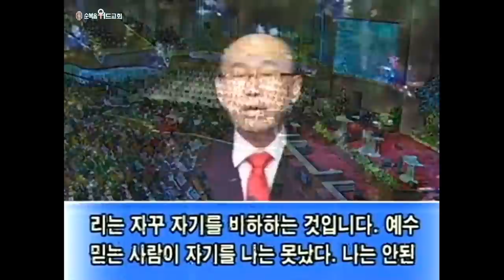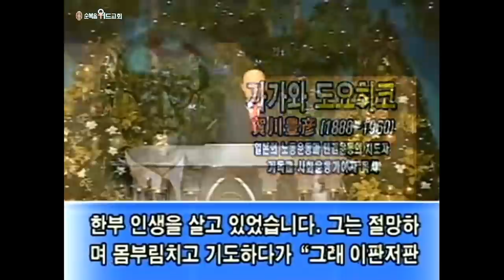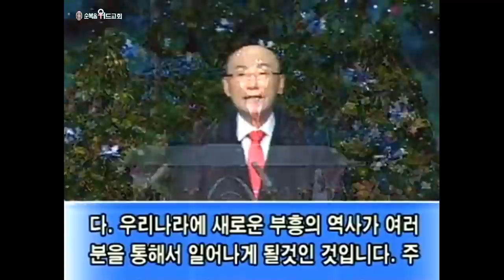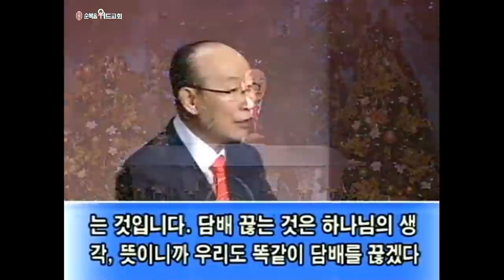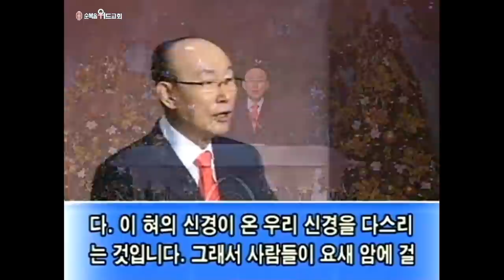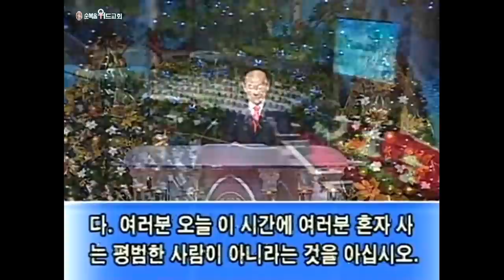◆ SUNDAY WORSHIP ◆ 조용기 목사님 주일설교 - 나는 포도나무요 너희는 가지니 ▶ 요 15:1-4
496번째 제자이자 남양주에 세워진 교회입니다.

1. 소외되고 가난한 이웃을 섬기는 교회 입니다.
2. 세상 모든 자들에게 복음을 전하는 교회입니다.
3. 슬플 때나 기쁠때나 함께 하는 교회입니다.
4. 선교와 복음을 위해 헌신하는 교회입니다.

▶내용정리

포도나무와 가지 이야기를 할 때마다 떠오르는 것이 선교사 허드슨 테일러의 이야기입니다. 허드슨 테일러는 중국 내지에서 선교활동을 했습니다. 그 곳엔 그를 도울 사람과 돈도 턱없이 부족했습니다. 그는 자신의 힘으로는 도저히 감당할 수 없는 일에 대한 정신적인 부담으로 좌절하고 고민하다가 마침내 신경이 예민하게 되어서 신경쇠약에 걸릴 정도가 되었습니다. 그러던 어느날 여동생으로부터 편지 한 통을 받게 되었는데, 거기에는 요한복음 15장 포도나무와 가지에 대한 성경말씀이 안부인사와 함께 써있었습니다. 허드슨 테일러는 말씀에 의지하자 마음에 평안이 가득해졌습니다. 그 후, 그는 기도하는 것마다 응답을 받고 성공적인 내지 선교를 할 수가 있었습니다. 우리가 자기 힘으로 하겠다고 아무리 발버둥쳐도 안 되는 것입니다. 우리는 참 포도나무인 예수 그리스도에게 의지하면 예수 그리스도의 생명이 우리에게 넘쳐나서 풍성한 열매를 맺을수가 있는 것입니다.

 1. 주님이 친히 택하신 가지

 요한복음 15장 16절에 “너희가 나를 택한 것이 아니요 내가 너희를 택하여 세웠나니 이는 너희로 가서 열매를 맺게 하고 또 너희 열매가 항상 있게 하여 내 이름으로 아버지께 무엇을 구하든지 다 받게 하려 함이라”고 말씀합니다.
 우리 교회 권사님으로부터 이런 이야기를 들은 적이 있습니다. 하루는 구역 식구 중 성도 한 사람이 쓰러졌다는 소식을 듣고, 심방을 가는데 도중에 갑자기 피곤이 몰려와 길거리에서 힘없이 축 늘어졌습니다. 그 때 마귀가 ‘야 너는 지금 피곤하고 힘들지? 너는 당뇨병도 앓고 고혈압도 있는데 저혈당이 되고 고혈압이 되어서 너는 이 길거리에서 죽는다. 그런 처지에 누구를 심방하는 것인가? 자기를 추스르지 못하는데 누구를 추스르는가?’라고 했습니다. 이렇게 마귀는 언제나 부정적으로 말합니다. 협박과 공갈로 겁을 주는 것입니다. 마귀의 말에 귀를 기울이면 숨이 탁탁 막히고 앞이 캄캄해지는 것입니다. 권사님은 그 말을 듣고 귀를 기울이다가 마음에 두려움이 와서 ‘나부터 먼저 병원에 가야 되겠다’는 생각이 드셨답니다. 그런데 그 순간 성령께서 마음속에 ‘마귀의 속삭임에 넘어가지 마라. 긍정적이고 창조적인 생각을 하라’고 말씀하셨습니다. 마귀의 말을 듣고 생각하면 그 결과는 언제나 불안과 공포와 좌절과 절망입니다. 성령님의 말씀에 귀를 기울이고 생각하면 용기와 힘과 꿈을 허락하여 주시는 것입니다. 권사님은 즉시 깨닫고 부정적인 생각을 예수님의 이름으로 물리쳤습니다. 그리고 심방을 은혜 가운데 잘 마칠 수 있었습니다. 우리는 실제로 마귀가 있다는 생각을 안합니다. 그것은 종교적으로 말하는 거라고 치부합니다. 실제로 마귀는 언제나 우리에게 기회만 있으면 부정적인 말을 하고 불안과 공포와 절망을 갖다주는 것입니다. 그러나 성령님께 귀를 기울이면 성령께서 우리에게 긍정적이고 적극적이고 창조적일 수 있도록 위로를 해주셔서 우리를 승리하게 만들어 주시는 것입니다.

 마귀는 ‘너는 주님의 포도나무 가지가 될만한 자격이 없다’고 속삭입니다. 그러나 우리가 택한 것이 아니요 주님이 우리를 선택한 것이기에 마귀앞에 당당해야 합니다. 요한일서 4장 9절로 10절에 “하나님의 사랑이 우리에게 이렇게 나타난 바 되었으니 하나님이 자기의 독생자를 세상에 보내심은 그로 말미암아 우리를 살리려 하심이라 사랑은 여기 있으니 우리가 하나님을 사랑한 것이 아니요 하나님이 우리를 사랑하사 우리 죄를 속하기 위하여 화목제물로 그 아들을 보내셨음이라”고 말씀합니다.

 하나님이 우리를 먼저 사랑하셔서 그 아들 예수님을 세상에 보내서 여러분을 대속케 하시고 불러 주신 것입니다.  자격을 논할 필요가 없습니다.

 마귀는 ‘감각’을 이야기합니다. “너 아무 느낌도 없지 않느냐. 몸에 진동 있느냐. 몸에 열이 있느냐. 땀이 나느냐. 몸이 후끈하냐. 마음이 떨리느냐. 무슨 감각이 있고 무슨 체험이 있느냐. 아무 감각도 없고 체험도 없으면서 무슨 주님 성령이 같이 계시고 너 주님의 포도나무 가지라고 큰소리할 수 있느냐”라고 속삭입니다. 우리는 믿음으로 말미암아 주님의 포도나무에 붙어있는 가지인 것입니다. 우리는 믿음이 우리 삶의 근본인 것입니다. 믿음에는 그러한 체험이 따르기도 하고 전혀 따르지 않을 때도 있습니다.

 눈에는 아무 증거 안보이고 귀에는 아무 소리 안들리고 손에는 잡히는 것 없어도 내가 믿는 것은 성경에 그렇게 약속했기 때문에 약속을 믿는 것입니다. 어떠한 변화가 환경에 와도 하나님의 약속말씀은 그대로 영원히 남아있는 것입니다.

 마귀가 아무리 와서 속삭여도 우리를 아버지 손에서 빼앗을 수 없고 예수님 손에서 빼앗을 수 없습니다. 열 번 넘어지면 열 한 번 하나님이 붙잡으시는 것입니다. 그러니 우리는 절대로 버림받지 않습니다. 예수님이 붙잡고 계시고 아버지가 붙잡고 계신 것입니다.

  2. 나는 주님 안에서 모든 것을 할 수 있다

 우리는 스스로 열매맺지 못합니다. 그러나 예수님을 구주로 모시고 주님께 의지하면 주님이 우리를 통해서 열매를 맺습니다. 주님께 의지해서 기도하고 부르짖는 것이 우리가 할 일이요, 부르짖으면 실제로 기사와 이적을 행하시고 없는 것을 있게 하시는 역사는 주님이 하시는 것입니다. 우리를 통해서 주님께서 역사하시는 것입니다.

 미국의 북캘리포니아 주 한 공원에 ‘레드 우드’라는 나무가 있는데 키가 무려 100미터 이상이나 됩니다. 이 나무의 뿌리는 땅 밑으로 100미터 이상 뿌리가 뻗어 나가 있어서 바람이 불고 창수가 나도 사라지지 않고 그대로 자랄 수 있는 것입니다. 바로 예수님이 우리의 뿌리이시기 때문에 우리의 뿌리는 하늘에 있는 것입니다. 예수님이 포도나무요 나는 그 가지로 붙어 있기 때문에 예수님이 계신 그곳이 우리의 뿌리인 것입니다.

 천국 포도나무의 지상 가지가 되면 우리를 통해서 하나님께서 의의 열매를 맺습니다. 정의로운 의의 열매를 맺고 성결의 열매를 맺습니다. 성경을 통해서 거룩함의 열매를 맺고 건강의 열매를 맺습니다. 저주가 물러가고 축복이 열립니다. 영생천국의 열매를 맺습니다. 이 땅에서 죽고 사라지는 것이 아니라 영원 천국에 들어간다는 믿음과 확신과 영광의 열매를 맺게 되는 것입니다.

 시편 1장 3절에 “그는 시냇가에 심은 나무가 철을 따라 열매를 맺으며 그 잎사귀가 마르지 아니함 같으니 그가 하는 모든 일이 다 형통하리로다”고 말씀한 것처럼 우리가 하는 모든 일이 형통하게 됩니다.

 어느 집사님이 많은 돈을 투자해서 사과 밭을 일구었습니다. 그리고 좋은 수확을 기대했는데 3년 연속 실패하고 말았습니다. 그는 그만 낙심해서 교회도 나오지 않고 성경도 읽지 않고 기도도 하지 않고 하나님을 원망했습니다. 그런데 어느날 밤 꿈을 꾸었는데, 하나님께서 나타나셔서 “그 동안 일이 바쁘다고 성수주일도 안하고, 영농자금이 모자란다고 십일조도 떼먹고, 주님 앞에 바로 서지도 않고 사과 농사가 잘 될 턱이 있느냐?”라고 말씀하셨습니다. 꿈에서 깨어난 집사님은 크게 깨달아 회개하고 하나님 앞에 올바로 신앙생활한 결과, 사과 농사의 대성공을 거둘 수 있었습니다. 예수님은 천국의 포도나무요 우리는 이 지상의 가지입니다. 가지인 우리가 나무인 예수님께 잘 붙어 있어야 예수님으로부터 귀한 양분을 공급받아 탐스러운 열매를 풍성히 맺을 수가 있는 것입니다.

 일본에 유명한 성자 가가와 도요히코는 20대 초반에 폐결핵으로 시한부 인생을 살고 있었습니다. 그는 절망하며 몸부림치고 기도하다가 가난한 사람들과 소외된 사람들을 위해 남은 여생을 바치기로 하고 빈민굴로 들어갔습니다. 그런데 놀랍게도 금방 죽을 그가 50여 년을 더 살았습니다. ‘사선을 넘어서’라는 감명 깊은 책도 남겼습니다. 우리가 하나님의 일을 먼저 생각하면 하나님께서 기뻐하시고 우리 일을 놀랍게 도와주시는 것입니다. 우리가 주님 안에 거하지 아니하면 우리 스스로는 아무 열매도 맺을 수가 없는 것입니다. 우리가 주님 안에 거할 때 주님은 우리를 통해 풍성한 열매를 맺습니다. 우리가 믿음으로 우리 속에 잠재력을 개발해 내면 하나님의 역사가 크게 일어날 것입니다. 우리나라에 새로운 부흥의 역사가 우리를 통해서 일어나게 될것입니다.